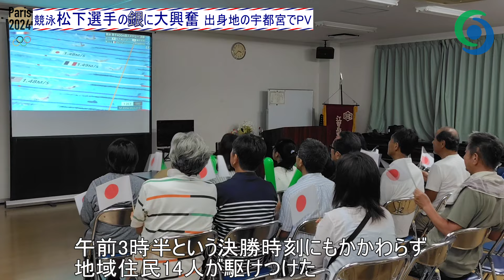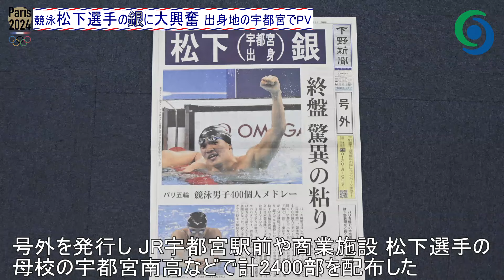松下知之選手の銀に大興奮 出身地の宇都宮でパブリックビューイング 競泳男子400m個人メドレー パリ五輪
【電子号外】松下(宇都宮出身)銀　終盤、驚異の粘り パリオリンピック 競泳男子400個人メドレー

【関連ニュース】大舞台で覚醒、信じた自らの泳ぎ　パリオリンピック 競泳男子400個人メで銀の松下

特集【花の都を翔る】栃木県五輪代表選手紹介
憧れの背中追う新鋭　宇都宮出身、競泳・松下知之

下野新聞速報チャンネル
「下野新聞」の記者が、現場の臨場感をお伝えします。

動画撮影：小口華奈子　記事：吉田隆則 宇留野有貴 野中美穂 小口華奈子 　動画編集：阿相真由子